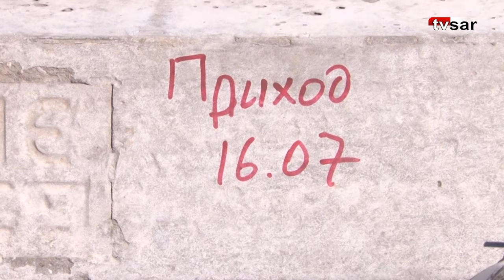«Скоростной» трамвай. На девятом маршруте начал работать «Автобан»?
В Саратове активизировались работы по реконструкции трамвайного маршрута № 9. В этом сегодня убедилась съемочная группа TVSAR (видеопроект ИА "Взгляд-инфо").

"За две последние недели на "девятке" произошли заметные перемены. Наконец-то с мертвой точки сдвинулась ситуация на Степана Разина. Больше года выкопанная траншея создает проблемы автомобилистам, порождая на участке от Слонова до Рабочей постоянные пробки.

Сейчас траншею засыпали и даже частично уложили шпалы. Такая же картина и на отрезке Степана Разина в сторону мостового перехода - там завершили укладку щебенки, сделан дренаж.

Под укладку шпал готовы и отрезки на Новоузенской и Большой Садовой (вдоль больницы имени Миротворцева).

Первых работающих людей и технику мы встретили в районе улицы Беговой. Там закончили делать дренаж, продолжают готовить основание под будущую трамвайную линию.

Здесь обратили внимание на группу рабочих - один из них был в спецовке "Автобана". Может быть, на объект привлекли субподрядчика? Пока об этом официальные лица не сообщали.

"Автобан" известен в регионе тем, что часто выигрывает торги на строительство, ремонт и содержание дорог в Саратове и области.

Рабочих "ФракДжет-Строя" (подрядная организация) на стройке немало. В основном они сосредоточены на Огородной. Похоже, что проведенные в прошлом году на этой улице работы грозят серьезным обрушением проезжей части.

Сейчас проезд по Огородной перекрыт на участке от одного из Артельных проездов до школы № 106. На этом отрезке рабочие занимаются укреплением подпорной стенки.

В районе кольца "девятки" наконец-то убрали искусственный водоем с лягушками, которые по ночам мешали спать жителям частного сектора", - сообщили коллеги.